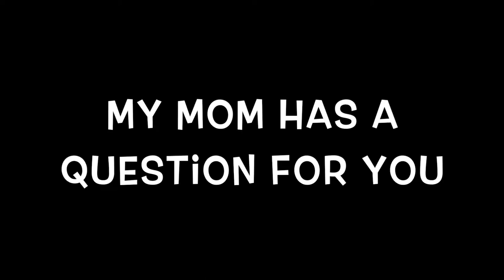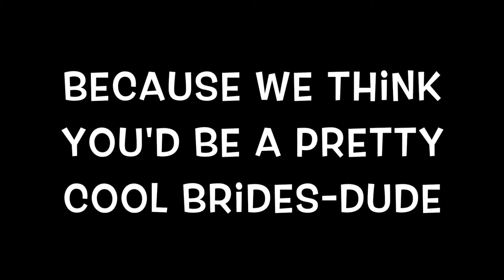Hi Uncle Eric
My mom has a question for you.